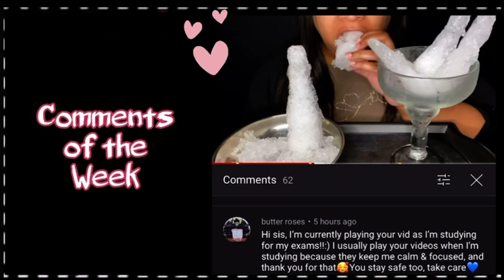Ice ASMR | Mukbang - Request 502 - Carbonated Powdery Squares